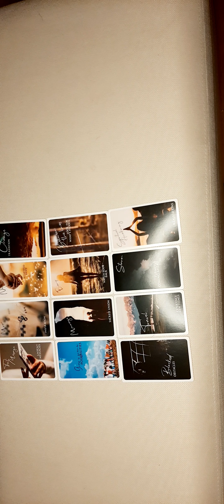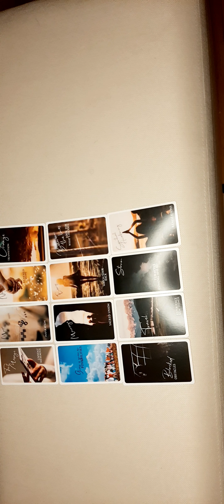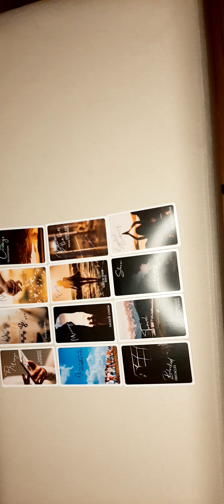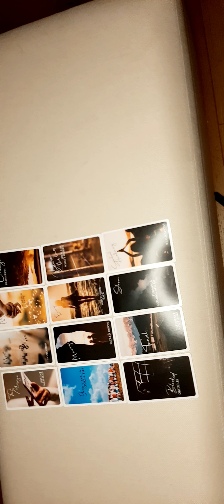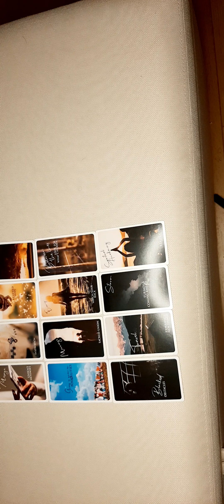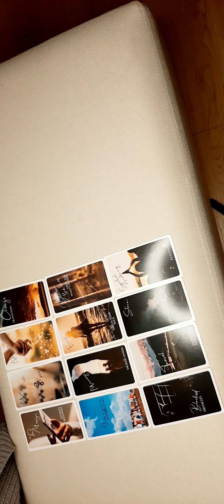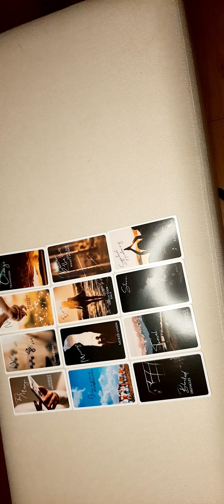Aries Tarot Love Reading November 2024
You can also click on the 'i' cards in the video or use the links on the end screen. These are the options to order your personal reading: ▶︎ Personal Phone Consult I provide 3 pre-paid plans of 30, 60 and 90 minutes: Phone Consult & Tarot Reading ▶︎ Personal Recorded Video reading Tarot Reading via Video Recording ▶︎ Live Video Chat Reading LIVE face-to-face reading. Only 60 mins slots available I appreciate your donation to keep the free readings flowing CASH APP - $KathyeKaanInc $kathyekaan Check out the business channel Using tarot cards, astrology and numerology, I focus primarily on weekly, monthly and quarterly energy vibration forecasts. Always per Zodiac sign. As a result you get unique intuitive readings. Furthermore, when looking at the variables mentioned before, I combine them with zodiac element signs from the Earth, Air, Fire and Water group. Moreover, this provides a refreshing approach on horoscope readings. I use a combination of my gift, tarot cards, numerology and astrology to provide monthly psychic energy vibration readings for all Zodiac Signs. Lot’s of Love & Light,